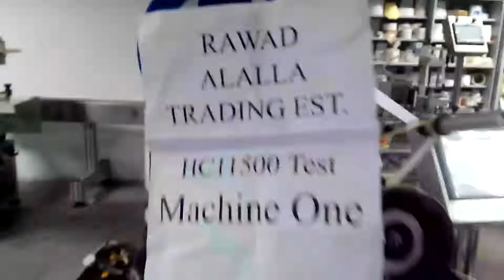기계를 라벨 , Automatic Cards Labeler ,China Label Machine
Company:EC Printing Machine Factory Limited